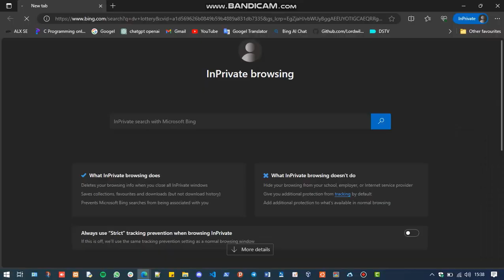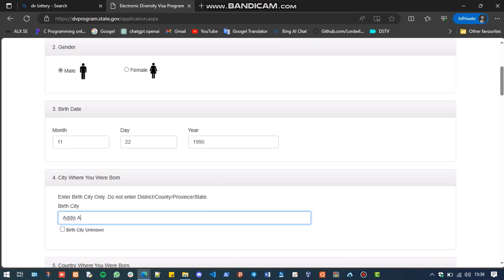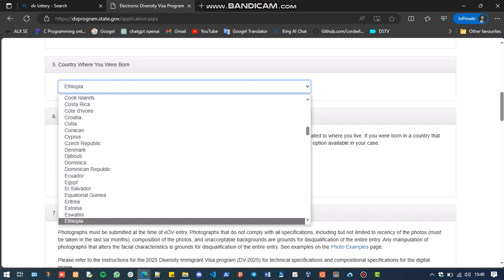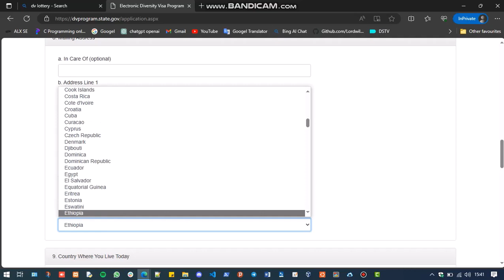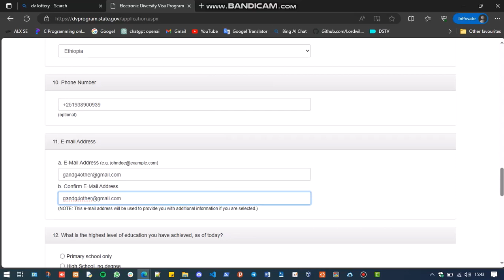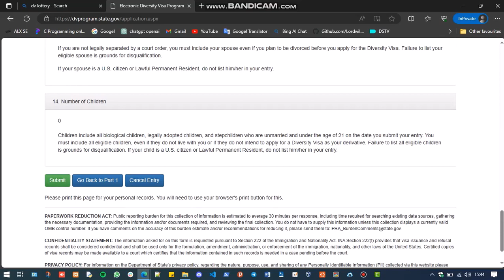DV Lottery 2026 Application Apply in 5 minutes | ዲቪ ሎተሪ 2026 ሙሉ አሞላል በ5 ደቂቃ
Dv 2026, Are you ready to take a shot at the American Dream? The Diversity Visa (DV) Lottery, also known as the Green Card Lottery, is your chance to potentially win a U.S. immigrant visa and embark on a new journey in the United States. In this comprehensive video, we'll walk you through the DV Lottery Form for 2026, providing you with essential information, step-by-step instructions, and valuable tips to maximize your chances of success.